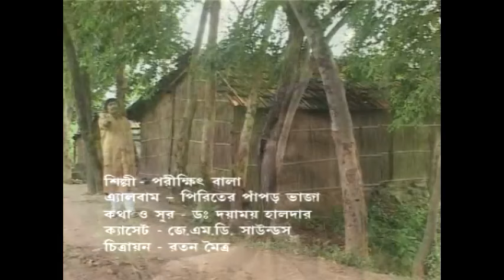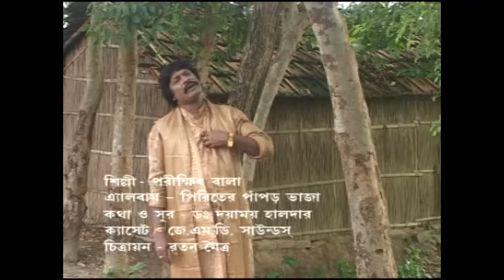কেউ রবে না চিরদিন || Keu Rabe Naa Chirodin || Parikhit Bala || Bangla Folk Song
Title :- Keu Rabe Naa Chirodin
Singer :- Parikhit Bala
Lyrics :- Dr. Dayamoy Haldar
Music Composer :- Dr. Dayamoy Haldar
Music Arranger :- Krishnakanth Nandi (Pitu)
Audio Recording Studio :- Studio JMD Sounds (Kolkata)
Recodist :- Sudip
Video Director :-
Edit Video :-
Make Up & Dress :-
Camera :-
Category :- Folk Song
Language :- Bengali

726